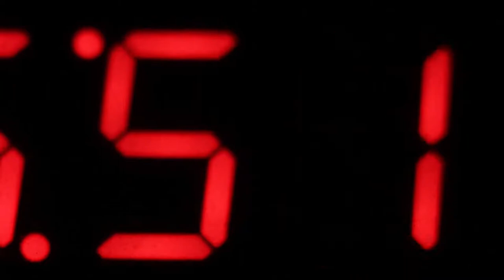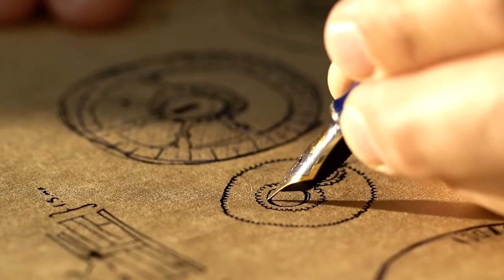Times Ticking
Times Ticking has been in operation for more than 30 years, since 1982. We have performed watch repair for customers both locally and internationally. If it Ticks! We KNOW it! Our team of watch repair technicians have a combined experience in watchmaking of over 120 years.